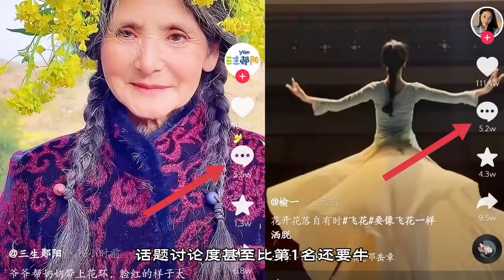全网最美“花仙子奶奶”：视频发布仅16小时便冲至点赞榜第2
年轻人超爱玩的花仙子挑战居然被一个老奶奶截了胡，发布仅16个小时，点赞量便飙升至全网第二，话题讨论度甚至比第一名还要牛。网友纷纷点赞的同时，也不禁想问，这位花仙子老奶奶到底是谁？她年轻的时候该多漂亮？